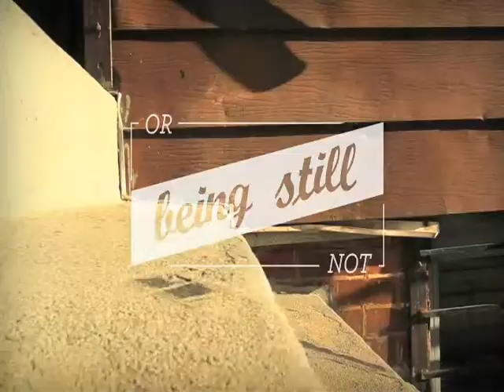Fresh Synth Pop Production Music -One to Beat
Musco Sound | Digital Music for Digital Solutions

This electropop inspired music combines a soft piano melody with innovative synthesizers and modern melodies. The music is a cool and has a vibe that captures your attention. It works perfect for a wide variety of applications including commercial, corporate, documentary, web, and much much more.

The video used is titled "My Shoes Have Fun!" and it can be viewed or downloaded in full from: